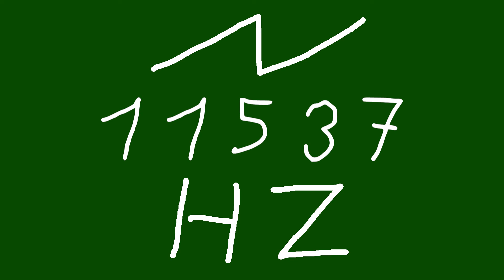11537 hz saw